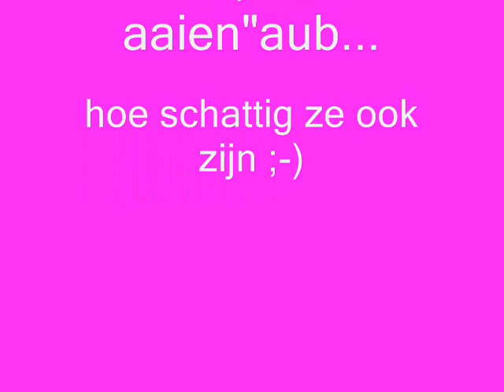Hoe het niet moet